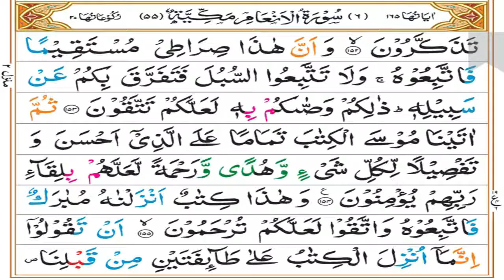Surah An'aam Tafseer | Ruku 19 Complete | Mufti Asif Abdullah Qadri